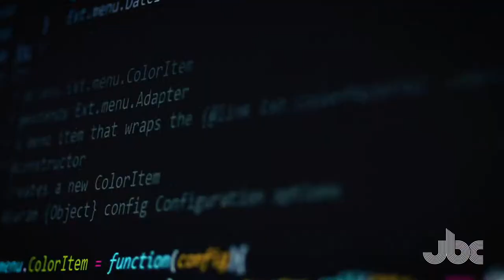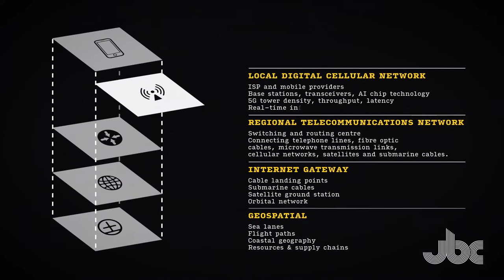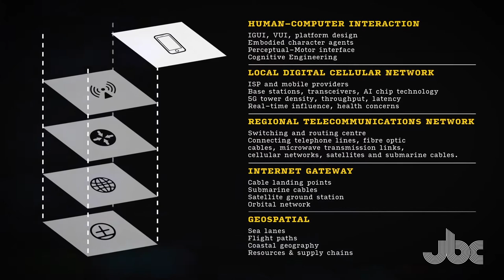Jeff Bleich Centre - Promotional Film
The Jeff Bleich Centre was established to address the misuses of digital technologies that undermine public trust and effective democratic governance, thereby threatening all democratic societies and alliances.